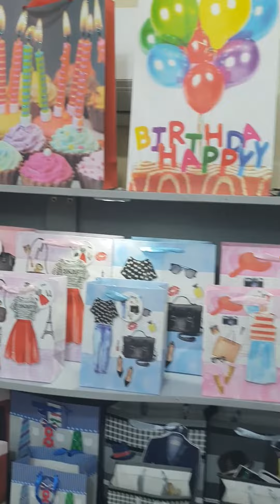GIFT BAGS AND GIFT BOXES ........!!!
Facebook: Twealthy Nigeria Limited
Youtube: Twealthy Gifts, Souvenirs and Households